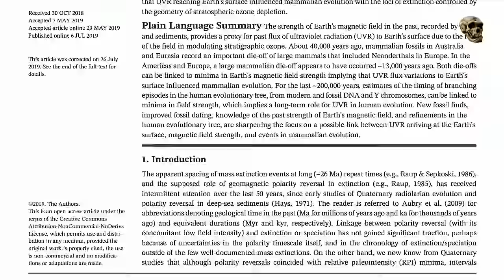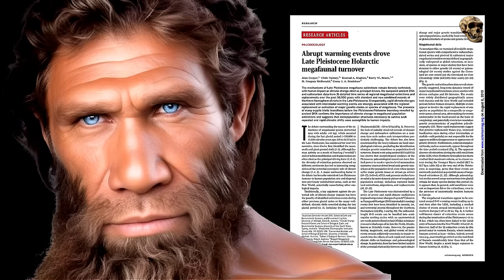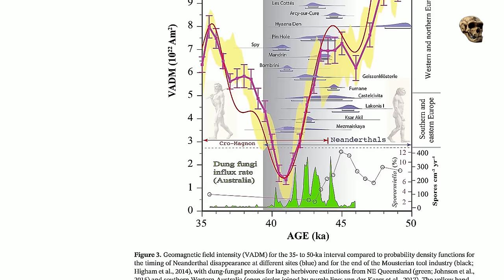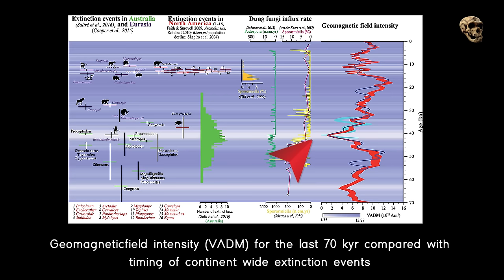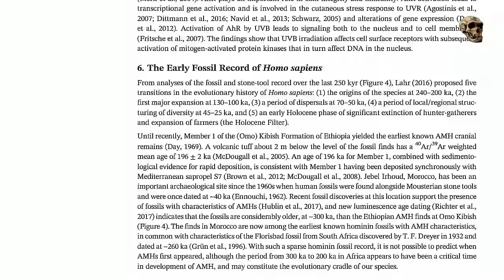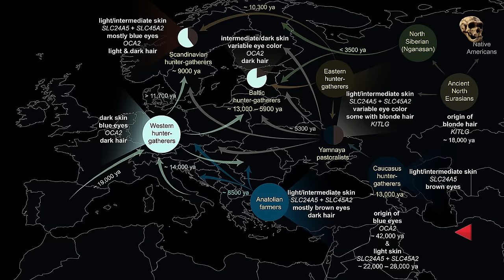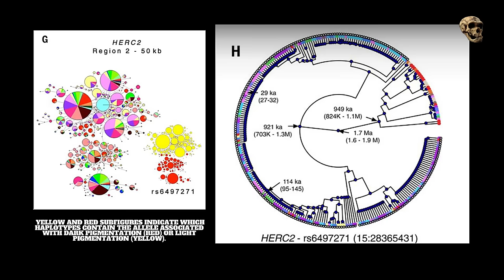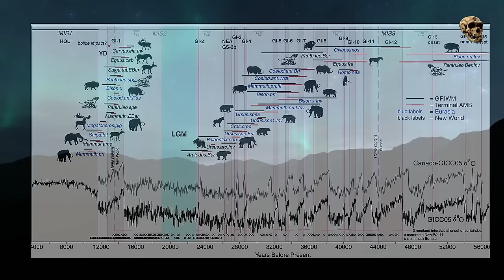Secrets of Unexplained Neanderthal Extinction and Rise of Homo Sapiens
Unlock the dark secrets of the unexplained extinction of Neanderthals and the rise of Homo sapiens in this intriguing video. Delve into the mysteries of our ancient ancestors and discover the theories behind their demise and our ascension in the evolutionary ladder. Don't miss this fascinating exploration of our species' origins.  Discover the dark secrets behind the unexplained extinction of Neanderthals and the rise of Homo sapiens! This video delves into the mysteries of human evolution and offers intriguing theories about the downfall of our ancient ancestors. Join us as we explore this captivating topic and uncover possible connections between the two species. Don't miss out on this fascinating journey through history!  Scientists Uncover Secrets of Neanderthal Genetics and Unexplained Extinction.  The Last Neanderthals - And The Rise of Modern Humans.

CHAPTERS:
0:00 The Extinction of the Last Neanderthals
4:00 The Geomagnetic Pole Reversal Hypothesis
8:00 Modern Human Genetic Mutations
12:00 The Rise of Modern Humans